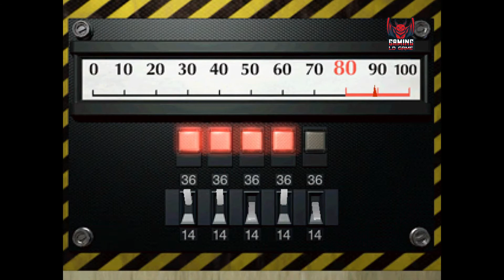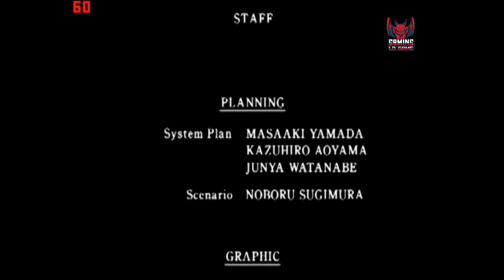Resident Evil 2 Leon B : Rời khỏi thành phố Raccoon City và đối đầu với Mr.X - Walkthrough PC HD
Tiếp nối phần trước , lần này Leon phải đối diện thí nghiệm mới của Umbrella gửi đến Raccoon City đó là mẫu vật Mr.X, có nhiệm vụ thu thập mẫu vật , tiêu diệt kẻ địch mà Umbrella chỉ thị. Lần này , Leon phải làm sao để diệt Tyrant này cùng với những hình thù ghê rợn của tiến sĩ bệnh hoạn William Brikin ?Hãy đón xem nhé
Mong mọi người xem thật vui vẻ
© Bản quyền thuộc về LD GAME TV
© Copyright by LD GAME TV ☞ Do not Reup